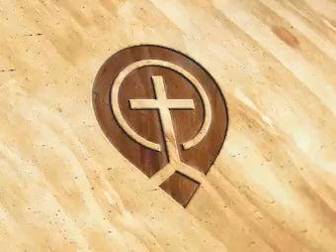Church History 10. Augustine's Influence &amp; Contemporaries - Steve Gregg